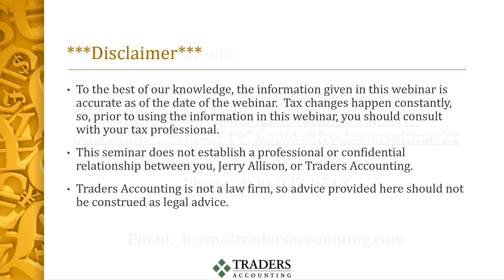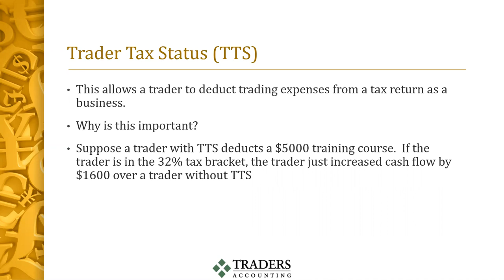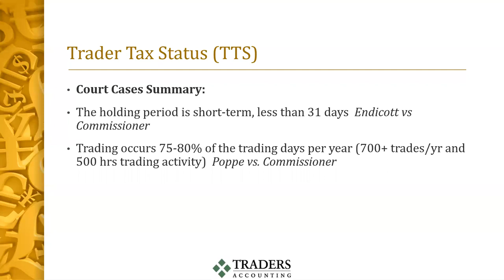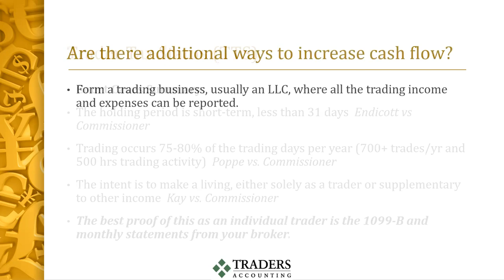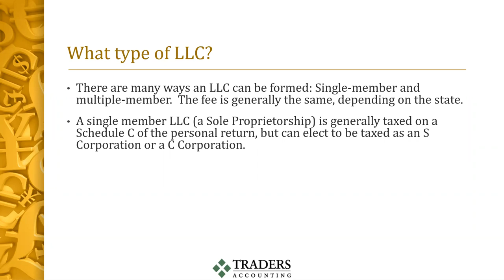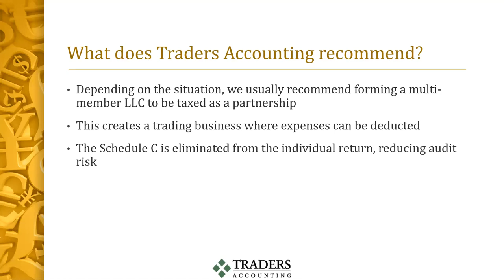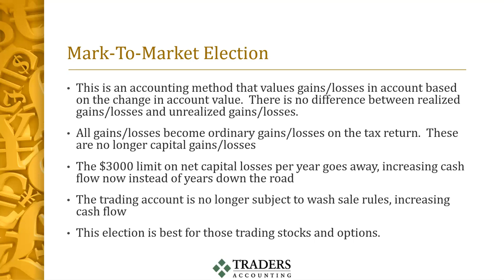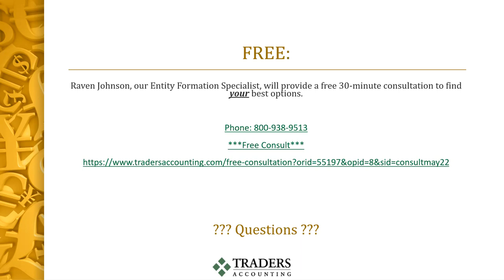⏰ Synergy Traders #38.13: Trader Tax Status vs. Investor Status with Jerry Allison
Title: ⏰ Synergy Traders #38.13: Trader Tax Status vs. Investor Status: What It Means To You with Jerry Allison of TradersAccounting.com

Recorded on May 25th, 2022 as part of the "Synergy Traders #38, Day 2: Psychology, Discipline, and Time Management" event, hosted by TradeOutLoud and TimingResearch.